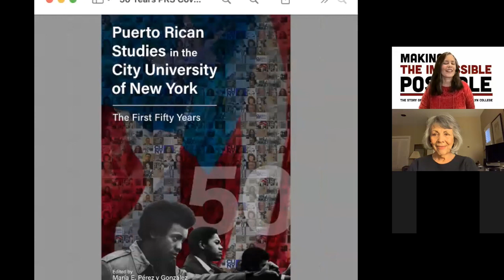A Conversation with Victor Cruz | Department of Puerto Rican and Latino Studies | November 10, 2021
Mr. Cruz has appeared on The Good Cop, Blue Bloods, The Other Woman, and West Side Story.  He also produces his own projects including: The Victor Cruz Show, Victor Cruz's La Operación, Congratulations Mr. González!, The Stockroom, and TITA (The Animated Series). He served as one of the dialect coaches on WSS (2021) and is currently voicing the character of Frankie Four Feet on the new PBS Kids show Alma's Way executive produced by Sonia Manzano. Come see possibly the first time anywhere in the nation that an animated character is part of an academic event/class session!

Co-hosted by Professor Emerita Dr. Virginia Sánchez Korrol and Dr. María E. Pérez y González.